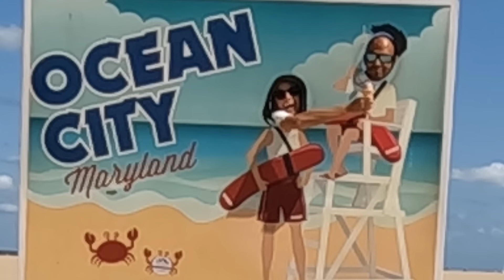CRITICAL REPAIR | Rigging unravels offshore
Last week we left you as we had to make an emergency entrance into Ocean City at midnight because our forestay started to unravel. This week we tackle fixing it in a very busy anchorage. But like most parts of our sailing we had a silver lining to this emergency stop.

💙 Gifts for Sailors Amazon Guide

Like our bimini?

Xoxo
B+B